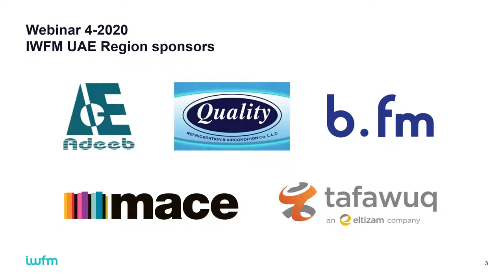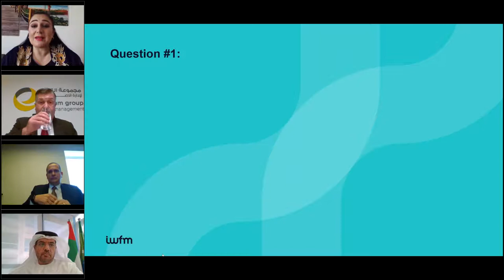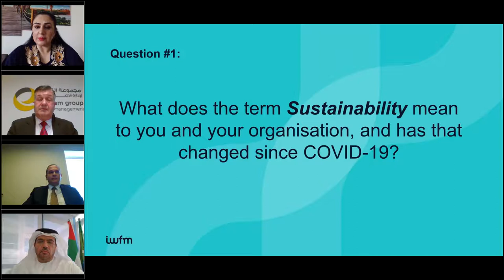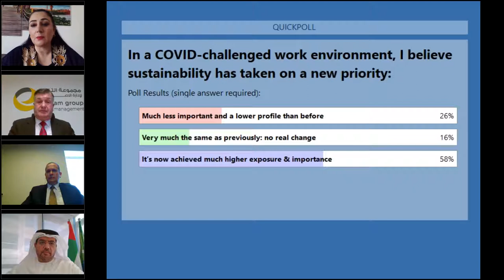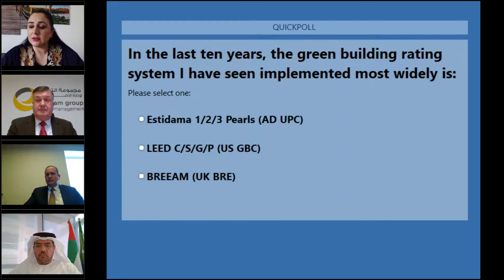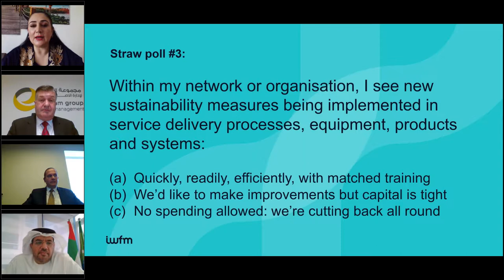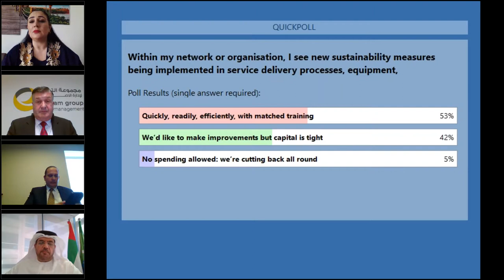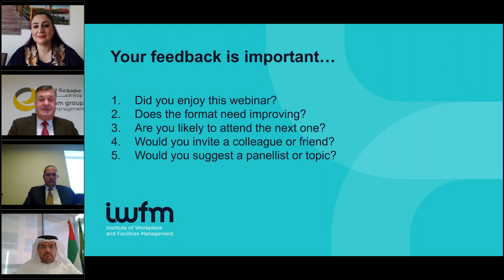“Practical Post COVID Priorities in Sustainability”